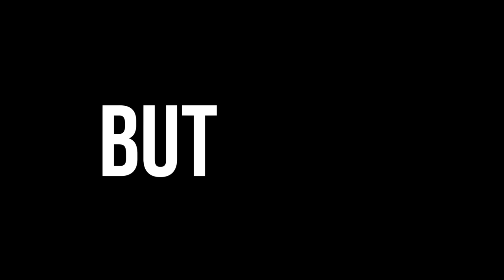How Disney RUINED Stormtroopers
Disney has been destroying the reputation of the common Stormtrooper for too long. Time to put a stop to it! (Watch the uncensored cut

The iconic Stormtrooper has always been an important part of the Star Wars universe. Unfortunately, our favorite white-clad bad guys have been earning a rather negative reputation in recent years, with Disney apparently deadset on turning them into the laughing stock of the universe. This problem has been especially noticeable in The Mandalorian, where it seems almost every other episode shows Stormtroopers being humiliated.

This video takes a closer look at these lovable grunts, and their unfortunate mistreatment by Kathleen Kennedy and the Lucasfilm story group. We examine how it is that Stormtroopers came to earn this bad reputation, and what can be done to restore the lowly trooper to his former glory. Let's dig in!

Almost Bliss, Batty McFaddin, Bittersweet, Club Seamus, Disco Con Tutti, Laser Groove, Leopard Print Elevator, Reunited, Shaving Mirror, Summon the Rawk, Too Cool, Wagon Wheel, Who Likes to Party.

Chapters
00:00 - Intro
01:40 - The Dumb Trooper Myth
05:25 - Disney's Trilogy Blunder
09:25 - Mandalorian Madness
13:06 - No More Trooper Jokes
14:21 - No Invincible Mando
17:41 - Let Troopers Kill
20:38 - In Conclusion
21:42 - Vito's Corner